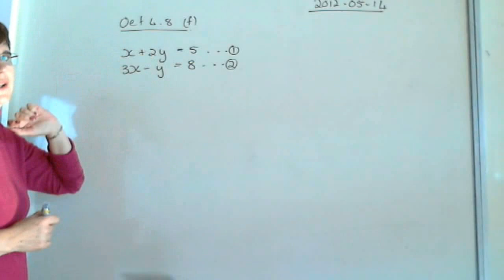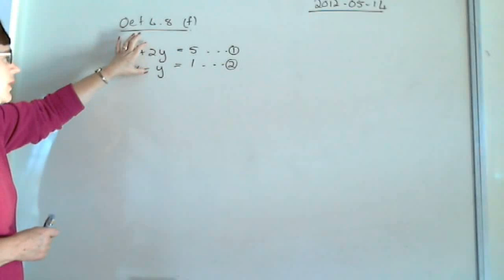Vergelykings Video 12 Gelyktydige vergelykings en Woordprobleme